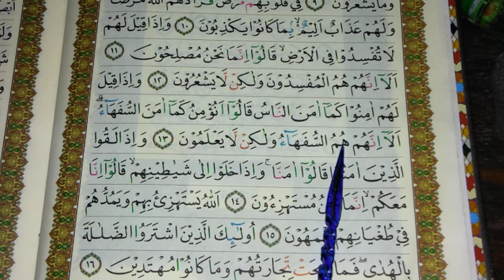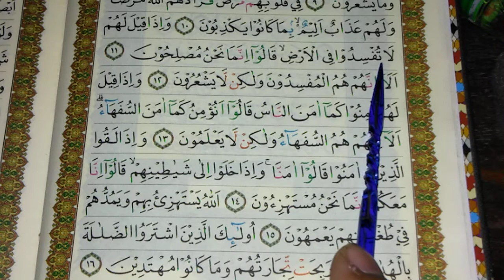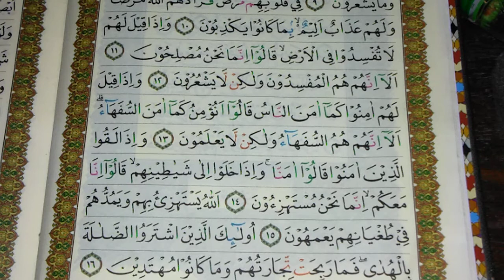Belajar Deres Al Quran II QS. Al Baqarah 11-16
Belajar deres pemula